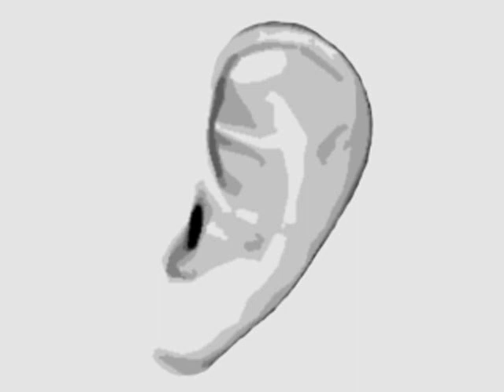Neurologic Exam Cranial Nerves Anatomy : Traps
Traps
A 6th nerve palsy may be a "false localizing sign". The reason for this is that it has the longest intracranial route of the cranial nerves, therefore it is the most susceptible to pressure that can occur with any cause of increased intracranial pressure.